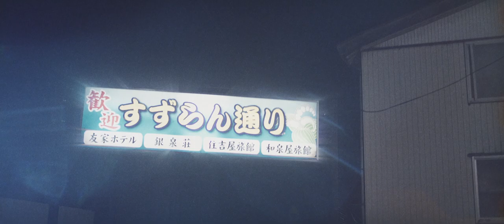大湯温泉 -OU Film-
クリエイティブユニット　SKIT による
新潟県魚沼市 大湯温泉を舞台にしたプロモーションフィルム

コロナ渦で壊滅的な打撃を受けた
エンタメ業界と観光業界が手を組み実現した『プロジェクト』

当地の風景や見どころなどを紹介する観光PR動画とは異なり
その土地の世界観や歴史を『フィルム－映画』のように落とし込み
新たな側面から 当地の魅力を引き出すという 試みの映像作品です。

■出演
ダンサー : 国友慎之助（CHIBI UNITY）
三味線 : 小山慶一（津軽三味線 小山会)
        　  小山慶宗（津軽三味線 小山会)
スティルト : コバヤシ ユウジ

■スタッフ
プロデューサー : 山﨑宗磨（ENJI）
監督･撮影･編集 : 岡村裕太
照明 : 栗山克也（@japan）
特攻 : 井出雄一郎（zacuro LLC.）
ドローン撮影 : 高岡真也
音楽 : Casey Arai
制作 : SKIT Production

■CAST

Dancer：Shinnosuke Kunitomo
　　　　CHIBI UNITY
Shamisen：Yoshikazu Oyama （Tsugarushamisen Koyama-Kai)
　　　　　Yoshimune Oyama（Tsugarushamisen Koyama-Kai)
Stilt Performer：Yuji Kobayashi

■STAFF
Producer：Soma Yamasaki（ENJI）
Director/Camera/ Edit：Yuta Okamura
Lighting：Katsuya Kuriyama（@japan）
Special Effects：Yuichiro Ide（zacuro LLC.）
Drone：Shinya Takaoka
Production：SKIT